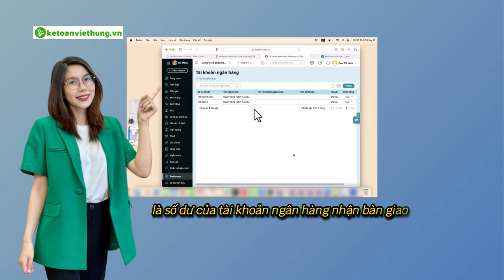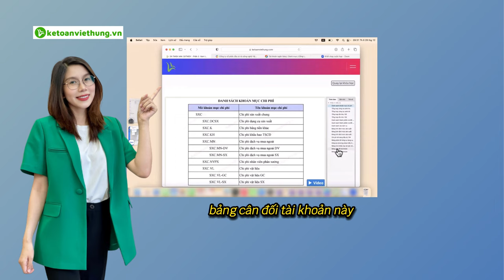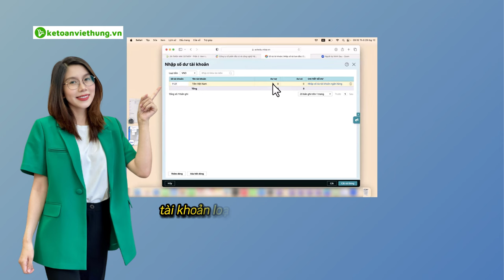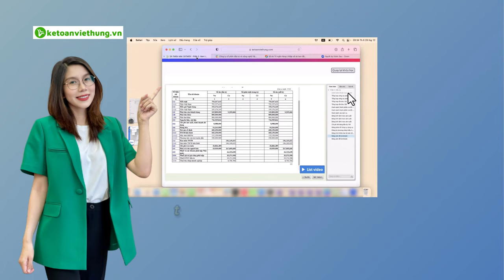Cách Nhập Số Dư Đầu Kỳ Ngân Hàng Trong Học Phần Mềm Misa Online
Bạn mới bắt đầu học Misa Online và đang loay hoay với việc nhập số dư đầu kỳ ngân hàng? Dành cho kế toán mới! Đừng bỏ lỡ video này!

📌 Đến với Trung Tâm Kế Toán Việt Hưng bạn sẽ được:
- Thời gian học: Vô cùng linh hoạt từ 8h30 - 23h00.
- Số buổi học: Không giới hạn.
- Giáo trình động: Cập nhật liên tục trên website.
- Chứng từ sống: Thật
- Giáo viên: Có kinh nghiệm trên 12 năm kinh nghiệm
- Hỗ trợ miễn phí: trọn đời.

►  Các khóa học KẾ TOÁN DOANH NGHIỆP